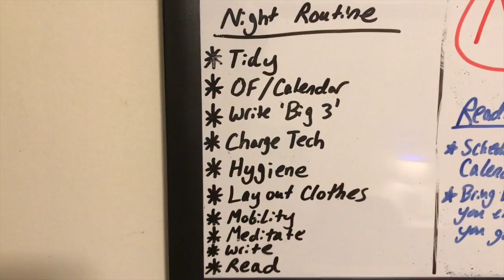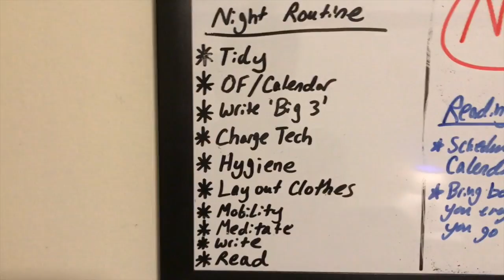Off the Cuff 2 // Morning and Evening Routines